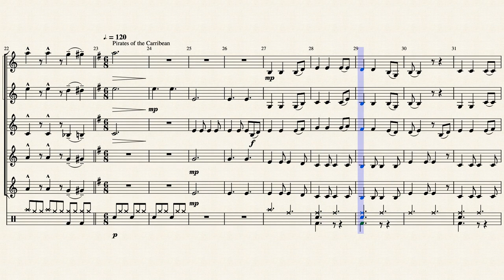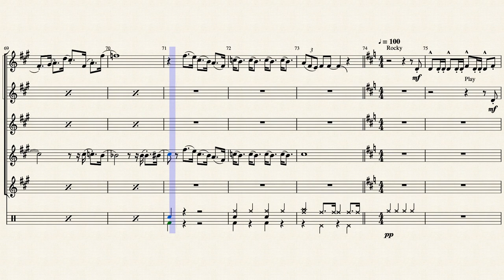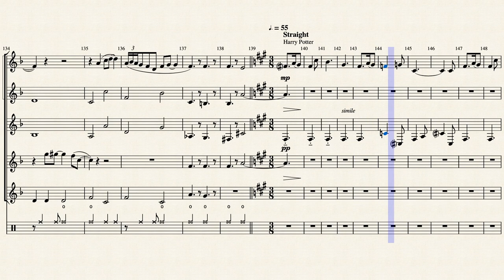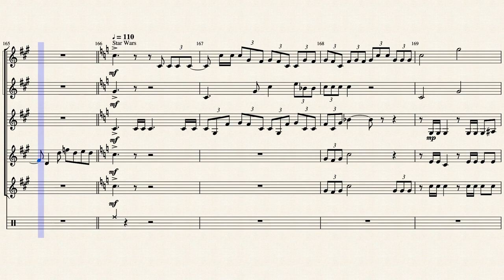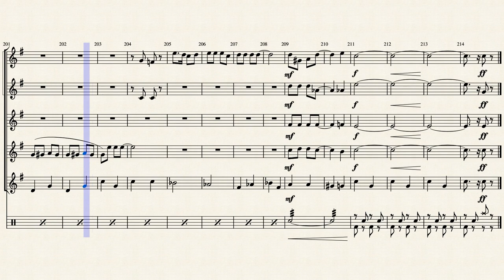Movie Themes for Brass Quintet Trumpet Quintet